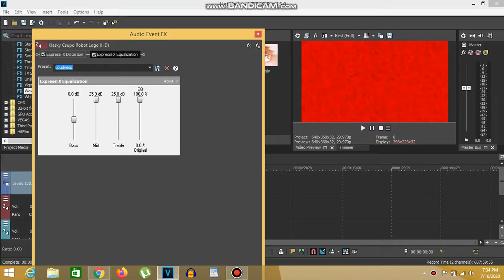How To Make My G Major 15 On On Sony Vegas Pro (New Effect)